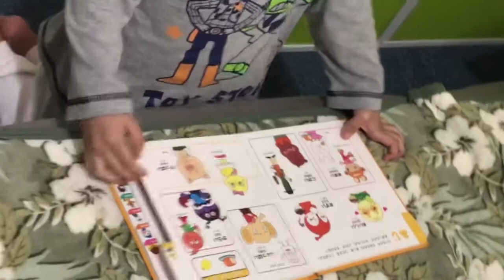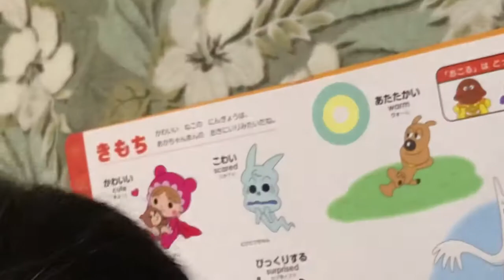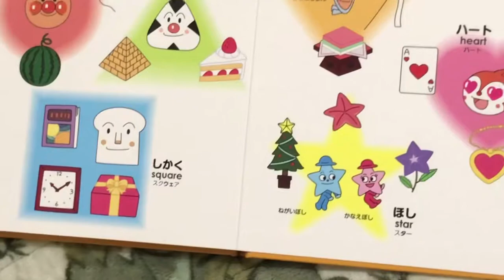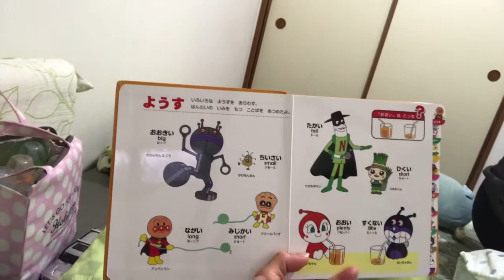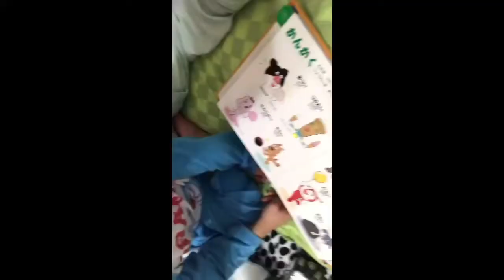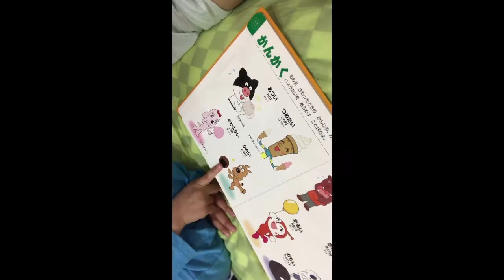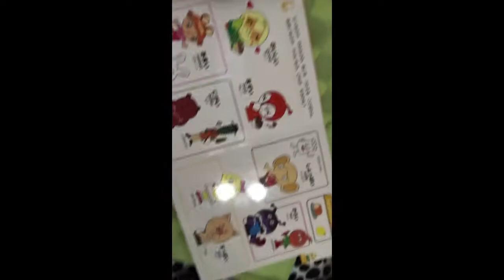“My son read japanese books” “He’s studying before we sleep”